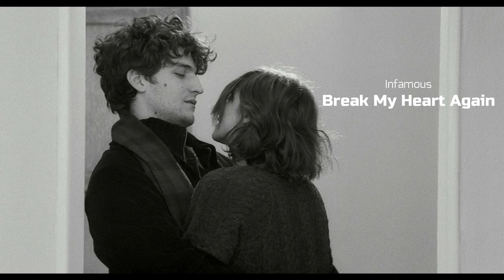FINNEAS - Break My Heart Again (Cover)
Break My Heart Again by FINNEAS.
Always been one of my favourite songs and I finally decided to cover it.

All Credit to the Respective Authors!